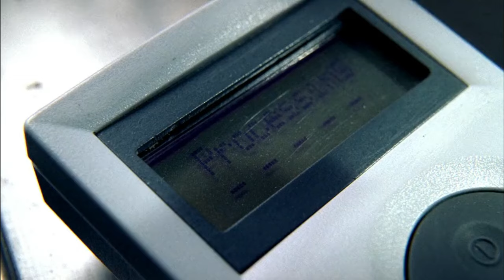Michael & Sara Scenes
Michael & Sara scenes from Prison Break Season 1 Episodes 1,2 and 3.

Also check out my which will have all of my videos since youtube likes to block a lot of my videos. It is completely free I do not charge anyone to watch my videos.